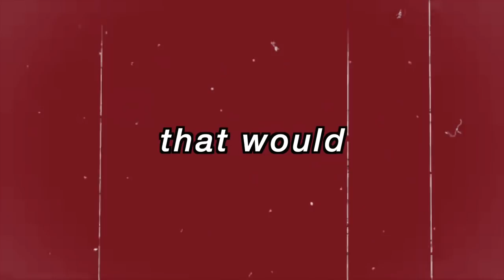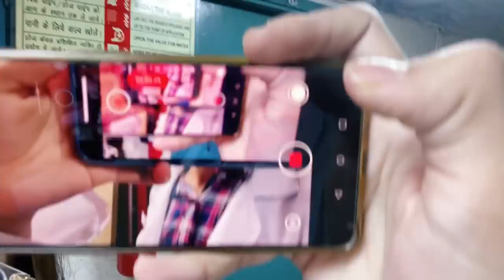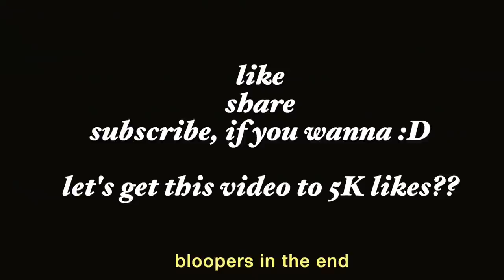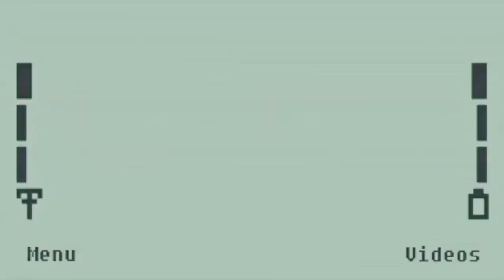WHITE COAT CEREMONY! 🥼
Hi guys! Here's a vlog on my White coat ceremony which was conducted on 9 Oct 2021. White coats mean a lot in medical profession as they signifies being a part of health and care community. It also brings a sense of responsibility on medical students.

FAQ
✰ Camera? canon g7 xii

If you're reading this, comment 'nail polish gang' loll